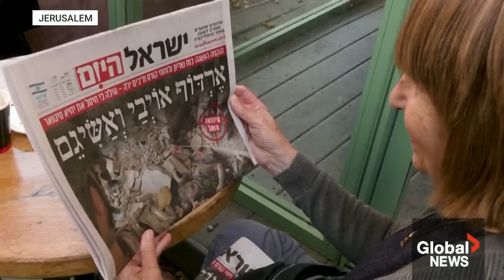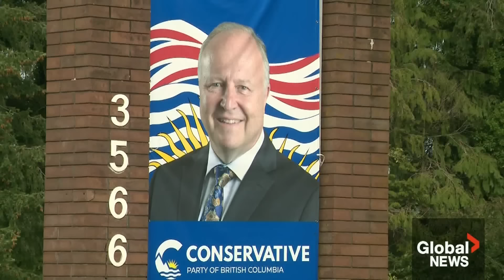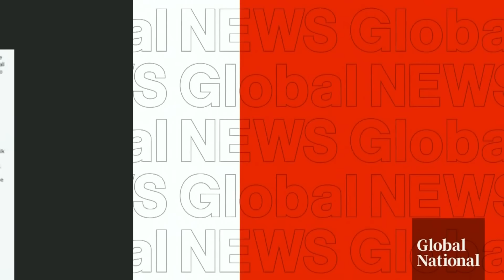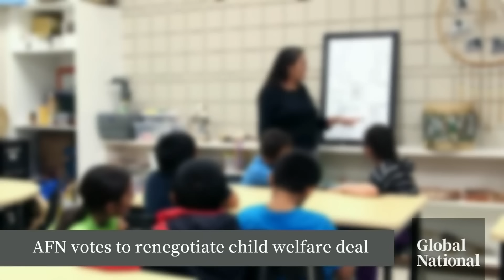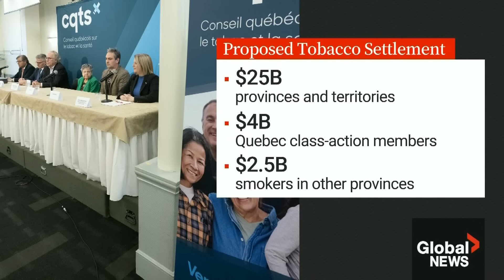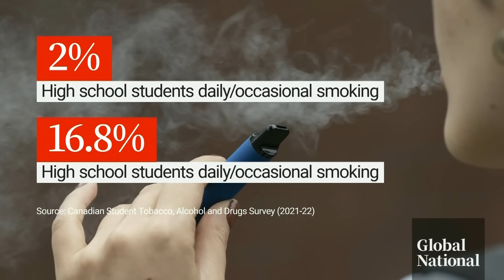Global National: Oct. 18, 2024 | Who will replace Yahya Sinwar after Hamas leader’s death?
There is open defiance from Hamas after the death of Yahya Sinwar, the militant group’s once-powerful leader who was killed by Israeli forces on Wednesday. On Friday, in the first public response since his death, Hamas’ deputy leader said Sinwar’s death only adds to the group’s motivation. Redmond Shannon reports from London on what could come next – and who is likely to take his place.

Liberal cabinet ministers are trying to put forward a united front, despite what has become the most organized effort to date to oust Prime Minister Justin Trudeau. Top Liberals insist the vast majority of caucus still supports Trudeau. But ahead of what’s promised to be a tense meeting of the party next week, the list of people calling for Trudeau to go is growing. And as Touria Izri reports, it now includes a powerful former Liberal advisor.

British Columbia has seen record turnout at advanced polling stations ahead of Saturday’s provincial election. More than one million voters have already cast their ballots, but it's not clear if the governing NDP can hold onto power – or if the BC Conservatives will triumph after skyrocketing in support in recent months. Neetu Garcha reports.

A Canadian-born man held in a Russian prison for nearly six years has given his first interview since being released. Paul Whelan, a former U.S. Marine, was arrested and charged with espionage – a charge he has vehemently denied. He was released in August in a prisoner swap. Bianca Facchinei reports.

For decades, tobacco marketing failed to mention the highly addictive nature of its products – much less the potentially deadly consequences of smoking. Now, following three decades of legal battles, a deal to compensate current and former smokers suffering from lung cancer and other terminal diseases is finally on the horizon. Katherine Ward reports.

The championship trophy is up for grabs in the WNBA finals. New York and Minnesota are playing for the title, but with fans on both sides of the border flocking to the sport, the women’s game is the real winner. Eric Sorensen reports.